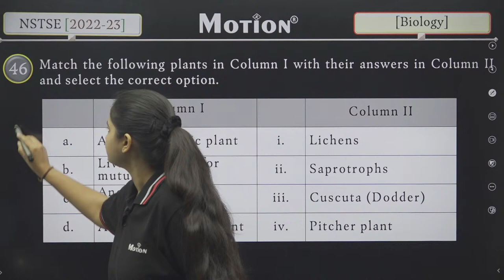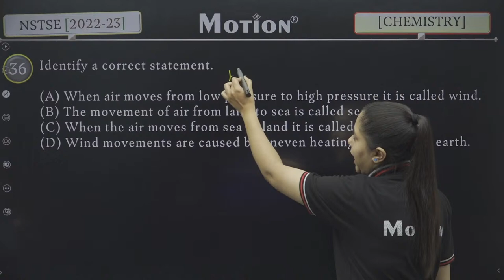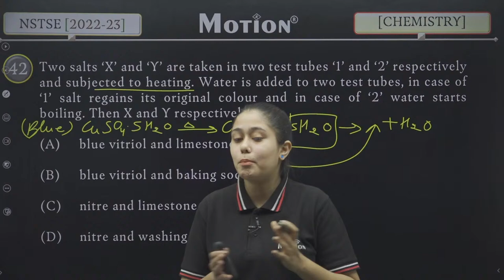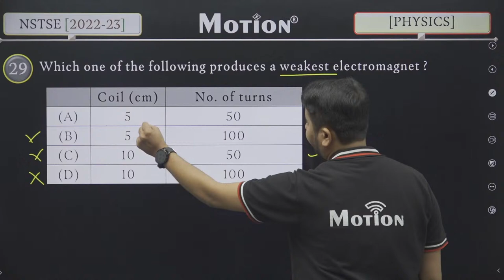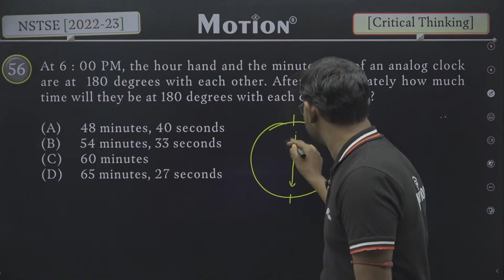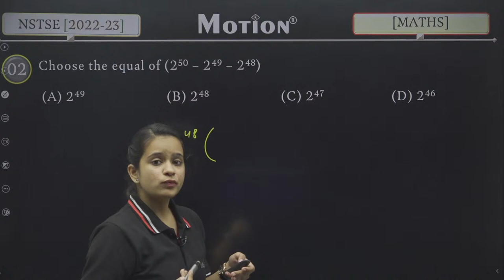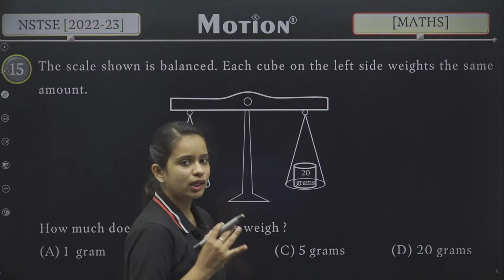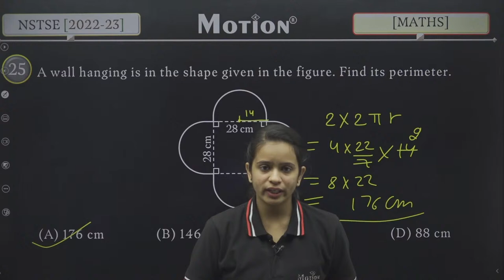Class 7th NSTSE 2022-23 Live Paper Solution | NSTSE Answer key and Paper Analysis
NSTSE Exam 2023 - Unified Council conducts the National Level Science Talent Search Examination. or NSTSE for the students of classes 2 to 12